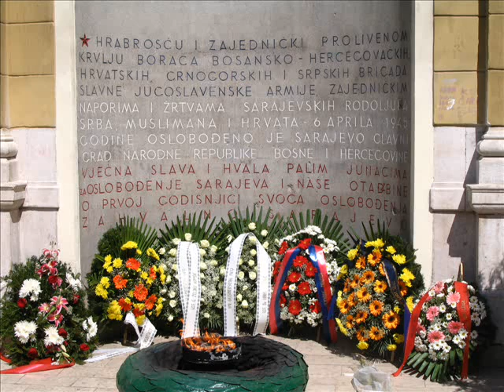SARAJEVO 2009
SARAJEVO, PIĘKNE MIASTO W BOŚNI I HERCEGOWINIE, NIEPODLEGŁOŚĆ UZYSKAŁO PO KRWAWEJ WOJNIE, KTÓREJ POZOSTAŁOŚCI MOŻNA ZOBACZYĆ NA USZKODZONYCH BUDYNKACH.

Wykorzystano utwór George Michael - "Miss Sarajevo"